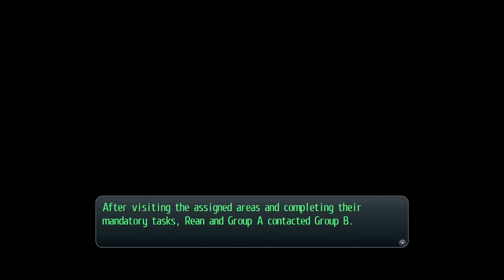Legend of Heroes:Trails of Cold Steel (PS4) Part 49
In this episode of Trails of Cold Steel, Rean and the rest of the group go off into the city to help out during their feild study while exploring the stores and beauty of Hiemdallr.